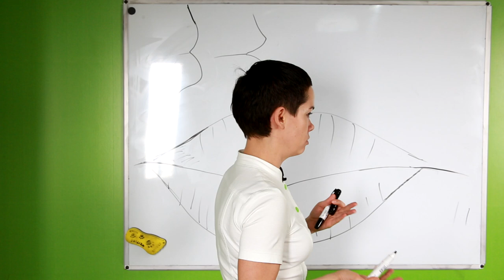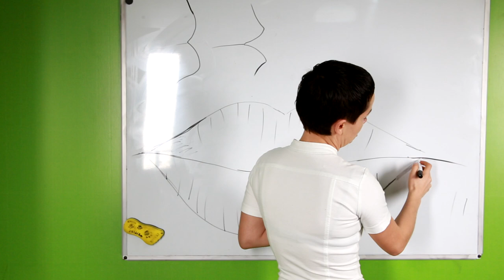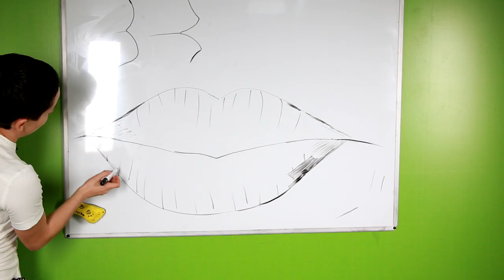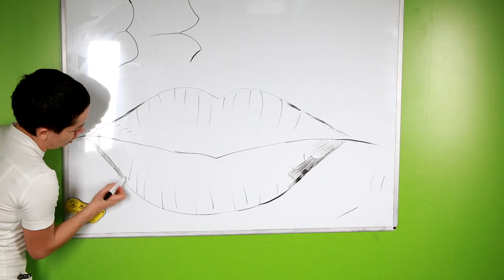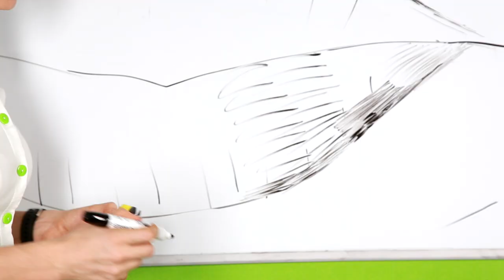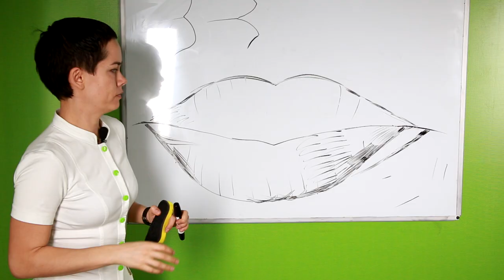Идеальный эскиз губ. Теория.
Мы сняли это небольшое видео для того, чтобы Вы смогли лучше понять основы создания эскиза губ.

Любая процедура татуажа начинается с эскиза. И этот этап очень важен!
Поэтому просто необходимо уметь правильно рисовать и фиксировать эскиз губ.

Весь эскиз рисуем прямыми, размашистыми штрихами. В уголках работаем коротким штрихом.

При фиксации эскиза, мы учим создавать линию похожую на плотную тень у контора, а не тонкую и яркую линию.
С таким эскизом Вам будет удобнее работать дальше и он не будет сильно выделяться на фоне губ в конце работы.

Как фиксировать эскиз губ?
Как нарисовать идеальный эскиз?
Как правильно штриховать эскиз?

Ответы на все эти вопросы и другие советы по созданию эскиза губ в новом видео от Елены Нечаевой [Идеальный эскиз губ. Теория.]